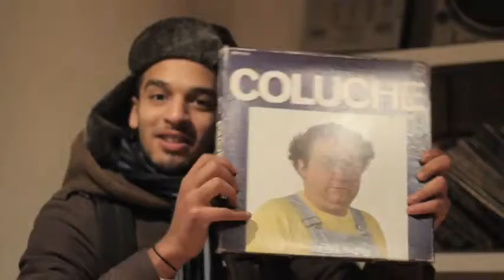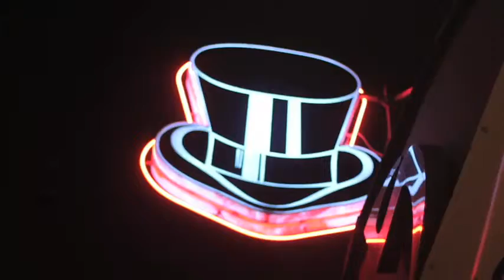This is Paris -